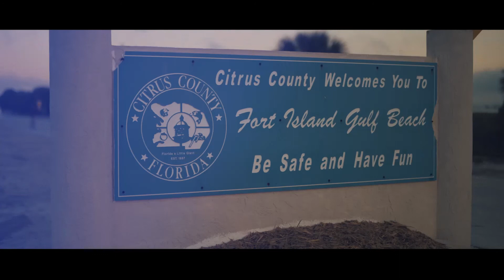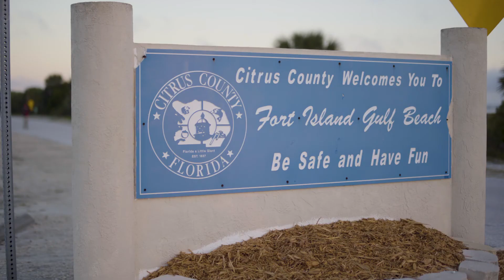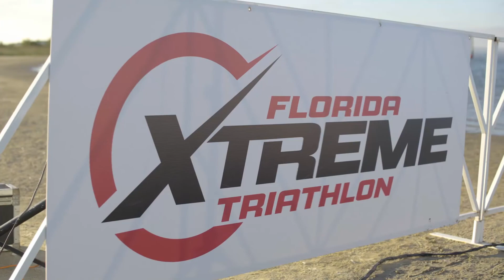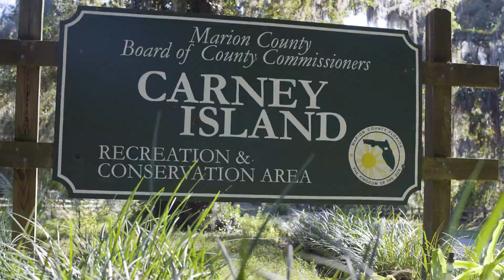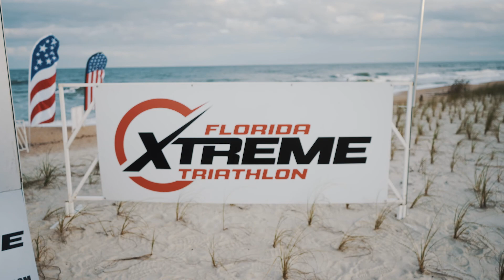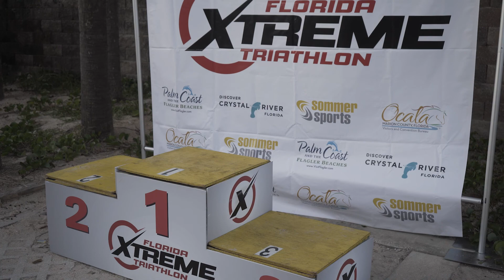Sommer Sports 2019 Florida Xtreme Coast to Coast Triathlon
An epic coast to coast triathlon journey across Florida, the 3-day, 300+ mile, Florida Xtreme Triathlon.

Swim 6 miles - Bike 245 miles - Run 50.3 miles